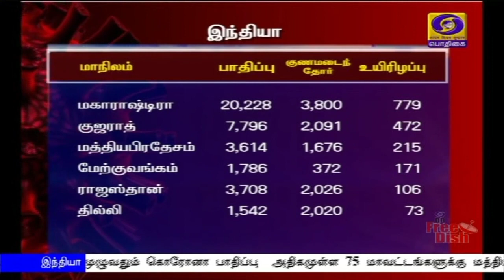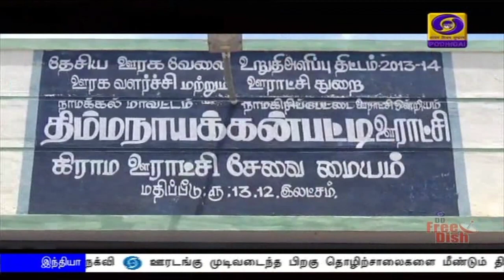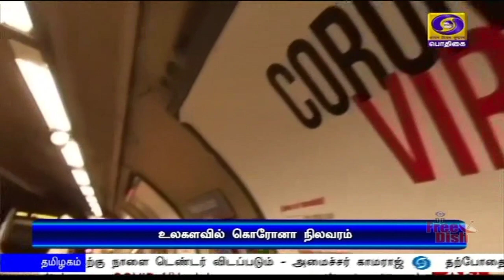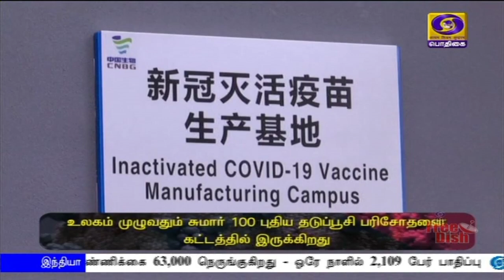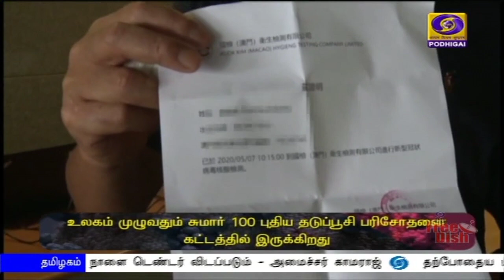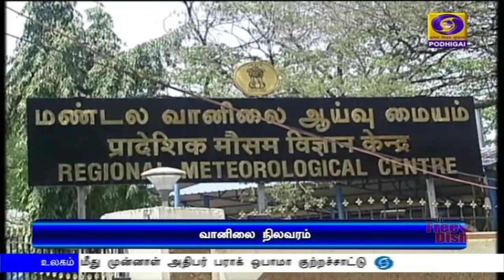பொதிகை இரவு 7.00 மணி செய்திகள் [10.05.2020]PodhigaiTamilNews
1)  பிரதமர் நரேந்திர மோதி,  மாநிலங்கள், யூனியன் பிரதேசங்களின்  முதலமைச்சர்களுடன் நாளை ஐந்தாவது முறையாக  ஆலோசனை - கொரோனா தொற்று பாதிப்பு - தடுப்பு நடவடிக்கைகள்  குறித்து கேட்டறிகிறார்.

2) தொழிற்சாலைகள் மீண்டும் திறக்கப்படும் போது, தொழிலாளர்களுக்கு உரிய  பாதுகாப்பு அளிக்கப்படுவதை நிறுவனங்கள்  உறுதி செய்ய வேண்டும் -  வழிகாட்டு நெறிமுறைகளை வெளியிட்டது தேசிய பேரிடர் மேலாண்மை ஆணையம்.

3)  தமிழகத்தில் இன்று ஒரேநாளில் 669 பேருக்கு கொரோனா தொற்று பாதிப்பு - சென்னையில் மட்டும் 509 பேர் பாதிக்கப்பட்டிருப்பதாக சுகாதாரத் துறை தகவல்.

4) தமிழகத்தில் எந்தெந்த கடைகளை திறக்கலாம் - தேநீர்கடைகள் உட்பட  34 வகையான தனிக்கடைகளின் பட்டியலை வெளியிட்டது மாநில அரசு - சலூன், அழகுசாதன நிலையங்களைத் திறக்க அனுமதியில்லை.

5)   உலகளவில் கொரோனா தொற்றால் பாதிக்கப்பட்டவர்களின் எண்ணிக்கை 41 லட்சத்தை தாண்டியது. பாதிப்பு எண்ணிக்கையில் பிரான்ஸ், ‍ஜெர்மனியை முந்தியது ரஷ்யா.